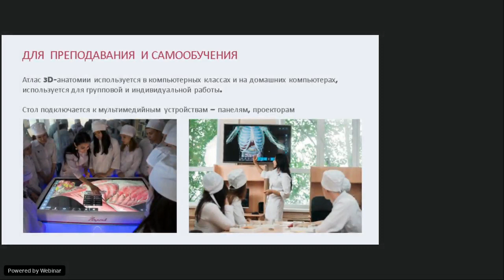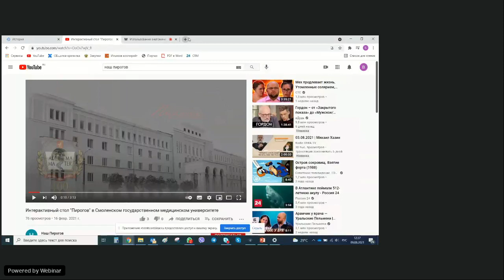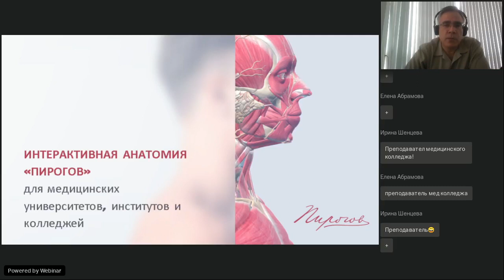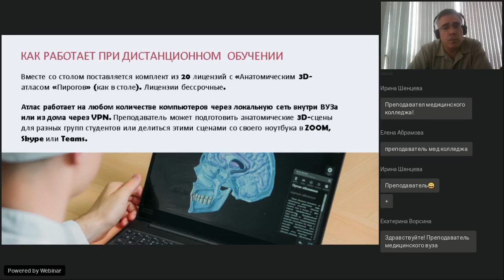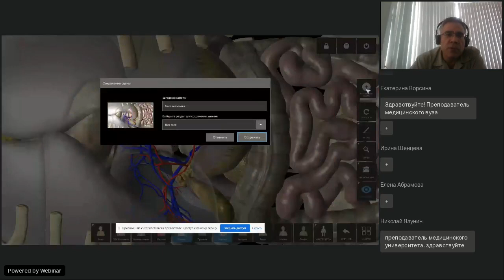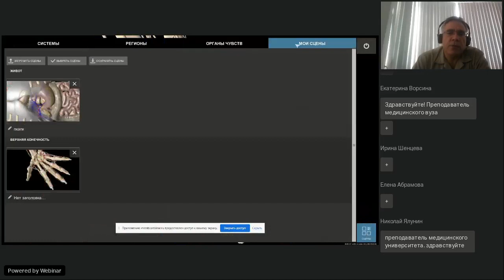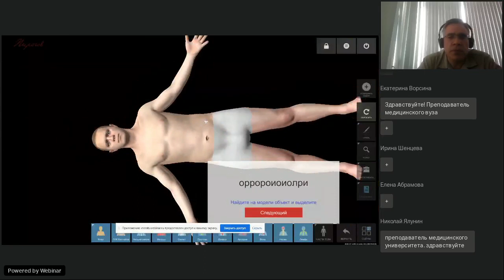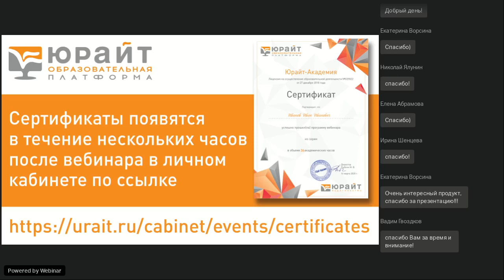Использование анатомического 3D- атласа в обучении анатомии. Взгляд дилетанта. Гвоздков В.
Интерактивный анатомический стол «Пирогов» — одна из новейших разработок в области медицинского образования. Будет рассказано об опыте применения его в российских и зарубежных вузах, о том, почему его использование не ломает традиционный учебный процесс. Это не новая образовательная платформа, оснащенная технологией виртуальной или дополнительной реальности, а инновационный инструмент для обучения. Будет показан интерфейс, установленный в анатомическом столе, который также может быть использован на мобильных устройствах.

Спикер: Вадим Гвоздков, Генеральный директор ООО "Развитие".

Время проведения вебинара московское
Сертификат будет выдан всем онлайн-участникам вебинара и онлайн-трансляции на youtube.com в течение суток после вебинара в личном кабинете на сайте urait.ru